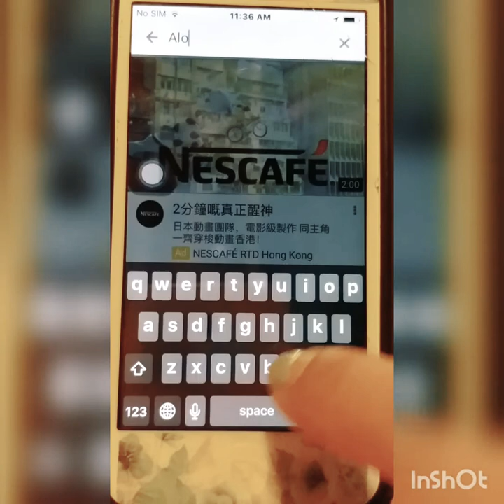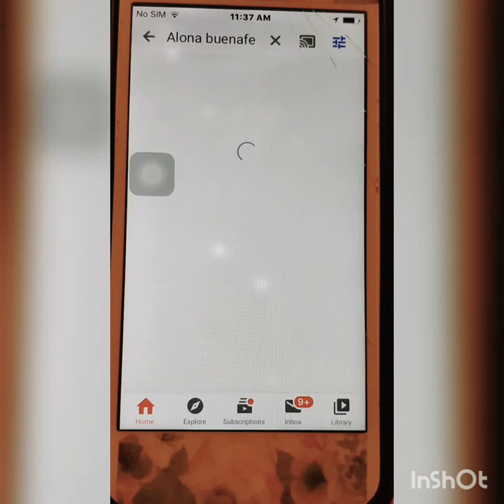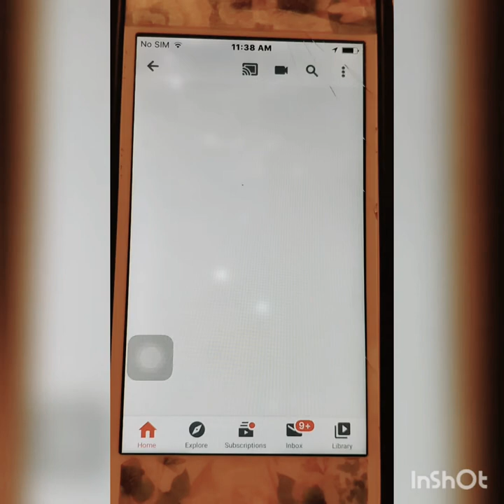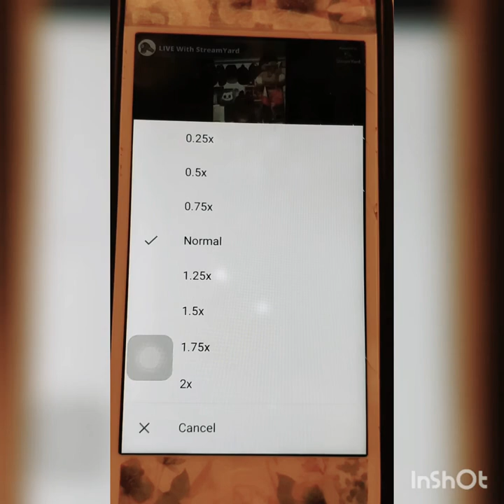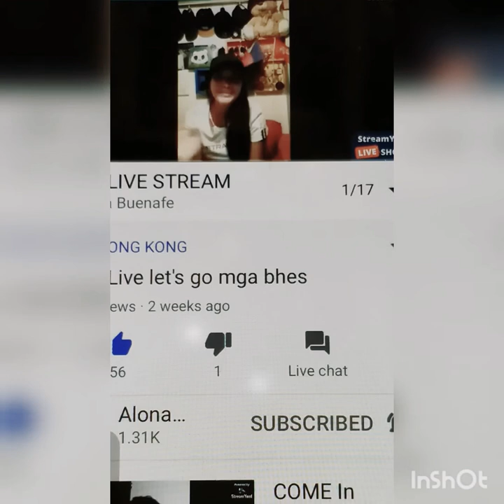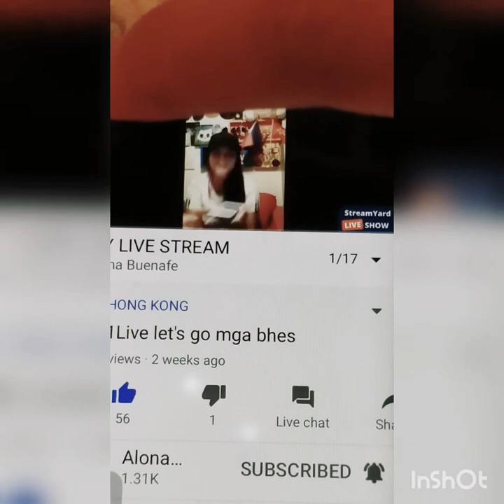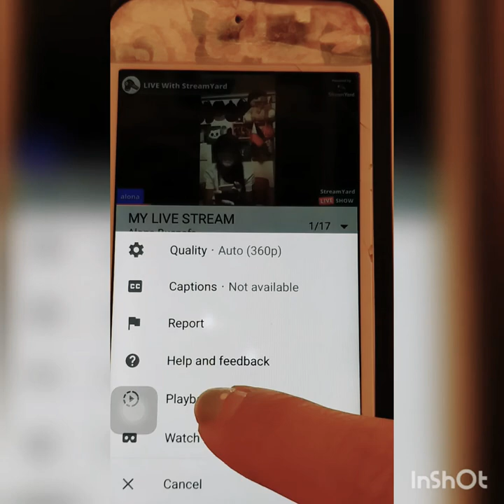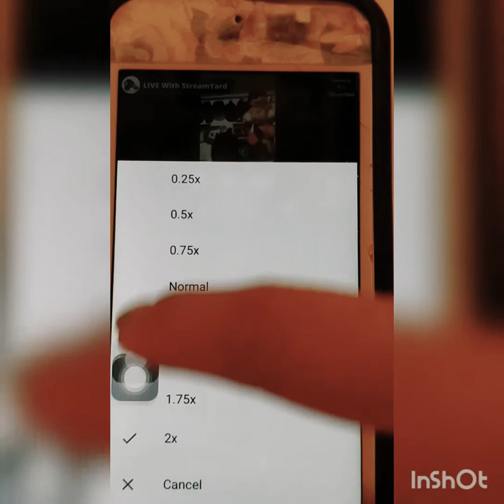💡#03 How to speed up YouTube video using your phone